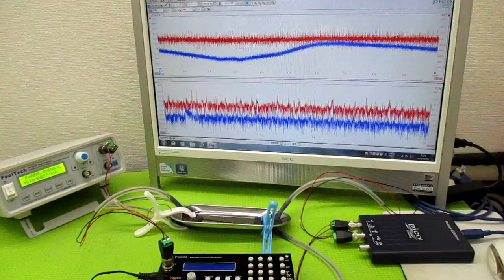オリジナル製品：超音波発振プローブを利用した超音波制御技術 ultrasonic-labo